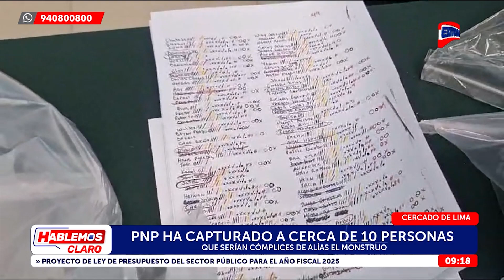🔴🔵PNP capturó a quienes serían cómplices de alias 'El monstruo'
La Policía Nacional del Perú capturó cerca a diez personas que serían cómplices de alias 'El monstruo'. Los agentes encontraron una lista de quienes serían victimas de extorsión.

Exitosa Perú
"Exitosa: La voz que integra al Perú"

Corporación Universal